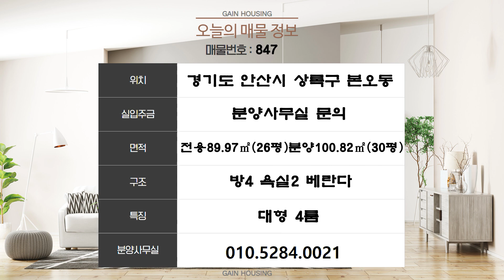안산신축빌라 역대급 4룸 오픈!! 정말 질 지었습니다.. 인기가 많은 집은 다 이유가 있네요..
현장위치 : 경기도 안산시 상록구 본오동
실입주금 : 분양사무실 문의